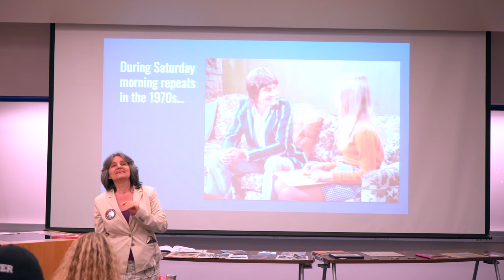30 Still Popular from How the Monkees Changed Television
Rosanne Welch, Ph.D., Author of Why The Monkees Matter presents "How The Monkees Changed Television" at a Cal State Fullerton Lunch Lecture on May 8, 2018.

In this talk, she shows how The Monkees, and specifically their presence on television, set the stage for large changes to come in the late 1960s.

Transcript:

He was voted the number one teen idol of all time about two years before he died and that's over all the other guys you can think of David Cassidy who comes after him and the Partridge Family and anybody can think of so that's a big deal right? After their show was cancelled they appeared on Laugh-In. Look at those great hippie clothes. So they were still considered cool enough to show up on the coolest new show. The sad part of that is the show was canceled because after two years they didn't want to do a comedy anymore a sitcom a situation comedy. They wanted to do a variety show with rock and roll music and bring in their rock and roll friends and the network said "Oh that'll never sell" and the next year Laugh-In came, Smothers Brothers came, the Sonny and Cher show came and rock and roll shows were all the rage but because they didn't let them do it they all chose to quit at that one time which is too bad.

About Rosanne Welch, PhD

Rosanne Welch, Ph.D. is a writer, producer and university professor with credits that include Beverly Hills 90210, Picket Fences, Touched by an Angel and ABC NEWS/Nightline. Other books include Why The Monkees Matter: Teenagers, Television and American Pop Culture (McFarland, 2017) and Women in American History: A Social, Political, and Cultural Encyclopedia and Document Collection (ABC-CLIO, 2017), named to the 2018 Outstanding References Sources List, by the Reference and User Services Association (RUSA), a division of the American Library Association. Welch has also published chapters in Torchwood Declassified: Investigating Mainstream Cult Television (I.B.Tauris) and The American Civil War on Film and TV: Blue and Gray in Black and White and Color (Lexington Books, 2018) and essays in Doctor Who and Race: An Anthology and Outside In Makes it So, and Outside in Boldly Goes (both edited by Robert Smith). By day she teaches courses on the history of screenwriting and on television writing for the Stephens College MFA in Screenwriting programs. Her talk “The Importance of Having a Female Voice in the Room” at the 2016 TEDxCPP can be viewed